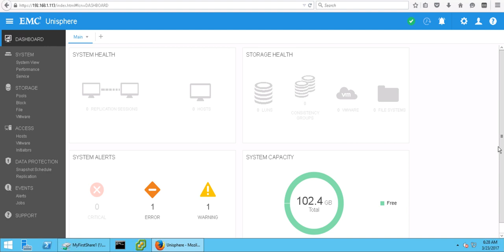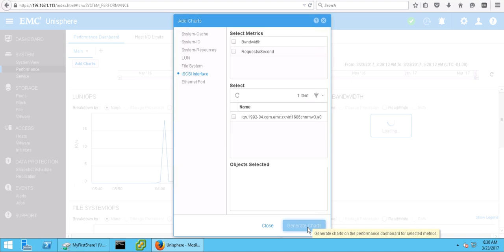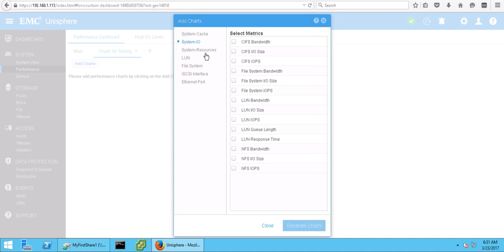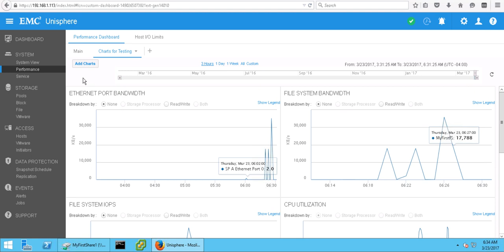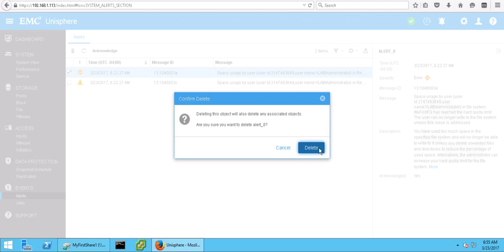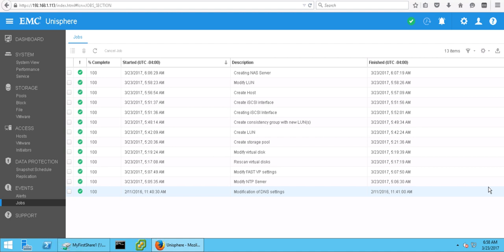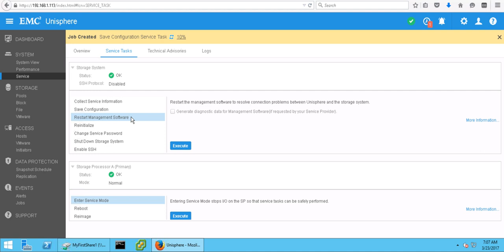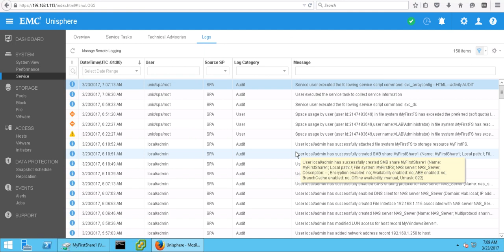Unity Unisphere Monitoring